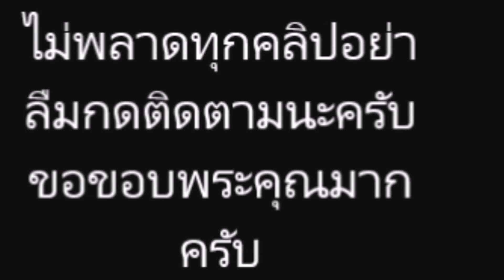มะลิ รู้สึกผิดมาก อยากขอโทษ น้องแตงไทย